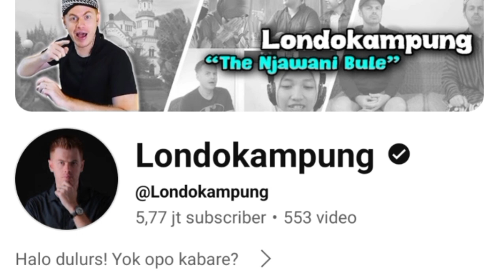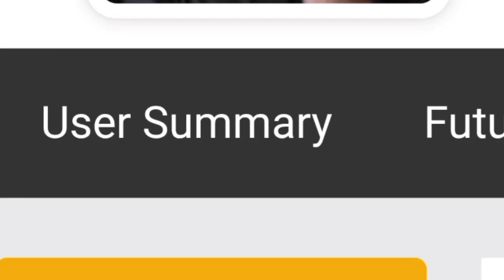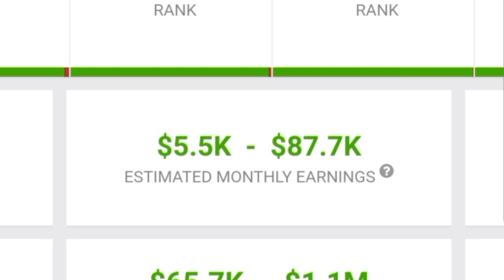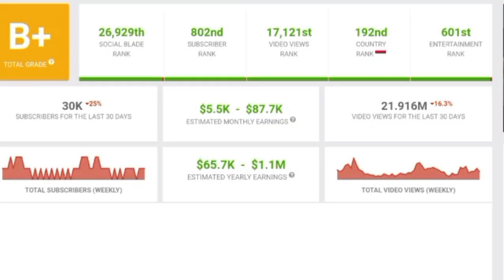MAKIN KAYA || SEGINI GAJI LONDO KAMPUNG DARI YOUTUBE